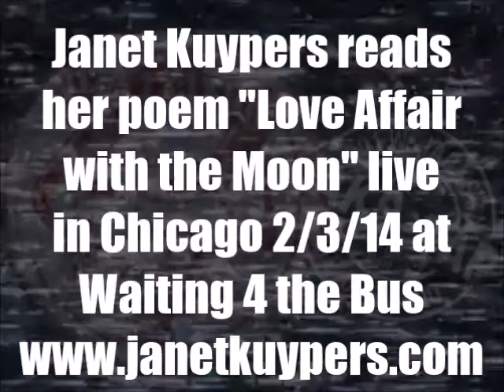Janet Kuypers' poem "Love Affair with the Moon" 2/3/14 Waiting 4 the Bus at Jaks Tap C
Janet Kuypers performed a small numbers of her original 2005 (previously unrecorded for video) poetry in her February 3rd 2012 (2/3/14) reading live in Chicago, at Waiting 4 the Bus (at Jaks Tap). Kuypers read her poems "Love Affair with the Moon", "the View of the Alley", and "Fast Food Makes Finger Food".